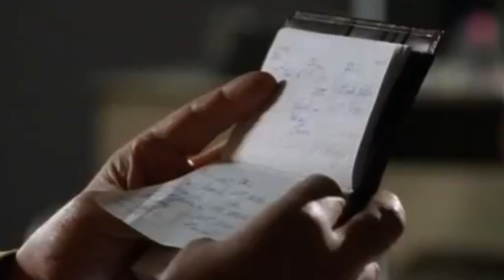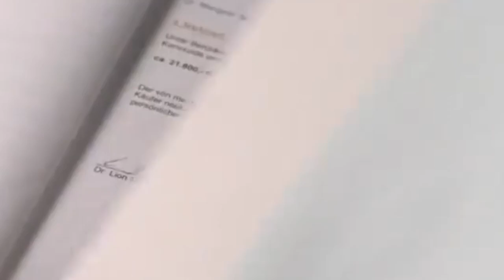Die Rosenheim Cops Staffel 9 Folge 6 Das Fenster zum Tod